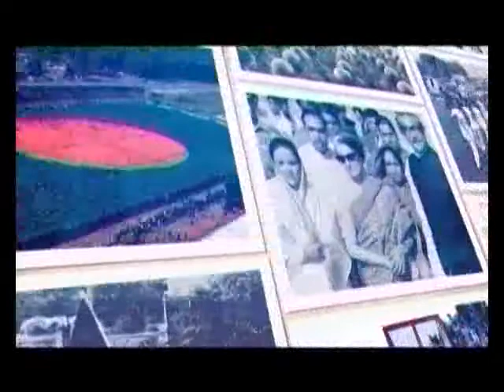ইতিহাস ও প্রজন্ম ভাবনা , পর্ব-২৯,অতিথি-এ.বি.এম.তাজুল ইসলাম এম পি। উপস্থাপনায়- তুহিন রেজা।